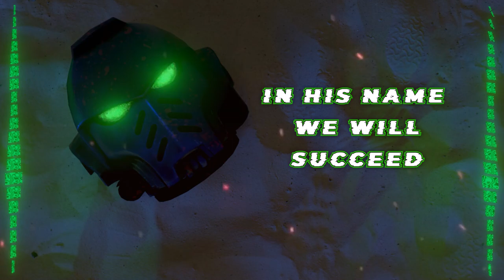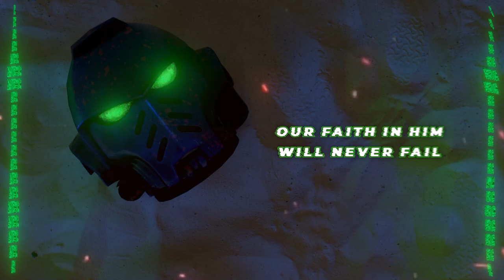For the Emperor's glory! - A Warhammer 40k - Space Marine 2 Anthem Song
I've been using Suno for a while, and honestly, as someone who is tone deaf and can't make music, it is a blessing to have this particular AI. And it sounds in most cases fuckin' good.

▬▬▬▬▬▬▬▬▬▬-- Lyrics --▬▬▬▬▬▬▬▬▬▬▬▬
[Verse]
In the battle we shall stand
With the Emperor's command
Space Marines take your guns and blades
Purging heretics in righteous crusades

[Verse 2]
With our bolters we ignite
In the darkness bring the light
For the Emperor we fight
Purge the Xenos from our sight

[Chorus]
For the Emperor we lead the war
Our hearts begins to roar
Xeno scum you will concede
In His name we will succeed

[Verse 3]
Armor gleaming in the sun
Every battle we have won
Space Marines we are one
Purge the Xenos till they’re gone

[Verse 4]
Hear the battle’s roaring cry
In His name we fight and die
Underneath His watchful eye
Xenos fall where they lie

[Verse 5]
Through the void our ships do sail
Against the darkness we prevail
Our faith in Him will never fail
Xenos tremble, cower and wail

[Verse 6]
Chaplains lead us into fray
With litanies we smite and slay
For mankind we'll pave the way
In His light, we'll win the day

[Verse 7]
Our gene-seed, a sacred trust
Forged in battle, tempered just
Heretics will turn to dust
Purge the alien, for we must

[Verse 8]
From Terra's halls to distant stars
We bear His will through cosmic bars
Our resolve, strong as steel and mars
For humanity, we'll heal these scars

Music made in Suno and rhymes in Claude AIs
Warhammer 40k - Space Marine 2 Inspired song
Text, Visuals, Audio Mastering - Me
▬▬▬▬▬▬▬▬▬▬▬--INFO--▬▬▬▬▬▬▬▬▬▬▬▬▬
Edit - Premiere Pro 2020 / After Effects 2017
Record - OBS
3D software - Blender / SFM
2D software - Krita / Photoshop
PNG Avatar software: PNGTUBER Plus